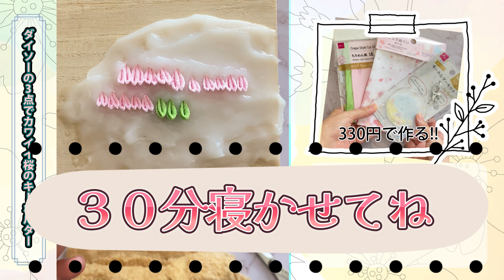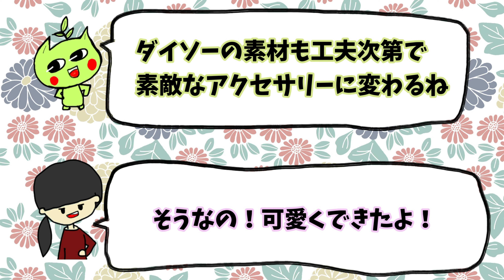【ダイソー＆つまみ細工】DAISO商品ちりめん風はぎれ・キーホルダーキット・ミニてぬぐいの3点を使いつまみ細工の桜のキーホルダーの作り方を初心者でもわかるように詳しく解説！【ハンドメイド】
■かぼから一言
カバンに着けたらかわいい！かも？と思って作ってみました！
春らしいアクセサリーどうですか！？

＊あぼかぼの商品は材料を厳選しているので違う材料を使っています
あくまでも個人が気軽に楽しむために全国どこでもお手軽に手に入るダイソーさんの材料を紹介しています。

■あぼかぼのプロフィール
アクセサリー・服・小物を総合的に制作しています。
あなたの魅力を更に引き立たせたいその気持ちで制作しています。

テトテ・ハンドメイド・アワード2015協賛企業賞の｢千趣会賞｣受賞
商標(5873074号)
古物商(静岡県公安委員会 第49119A000008号)

＊説明欄まで見てくださりありがとうございます。

■あぼかぼの店はコチラ！